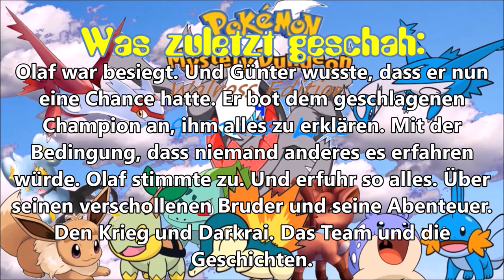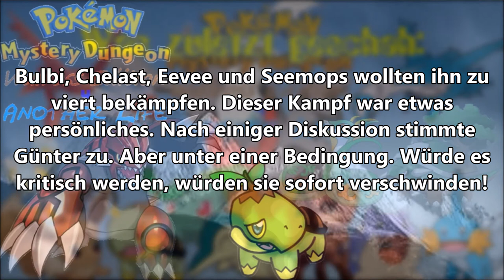Wie der Vater, so der Sohn: Pokemon Mystery Dungeon Walross Edition 4 Another Life #25